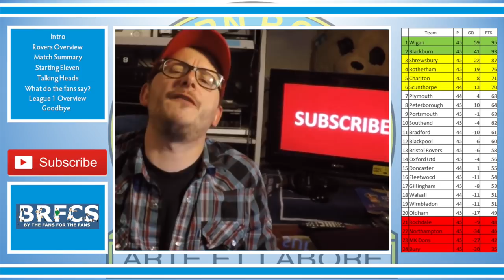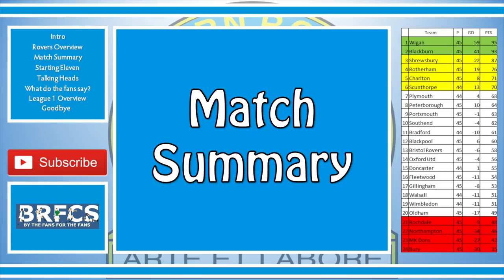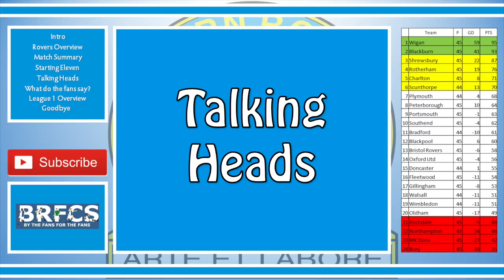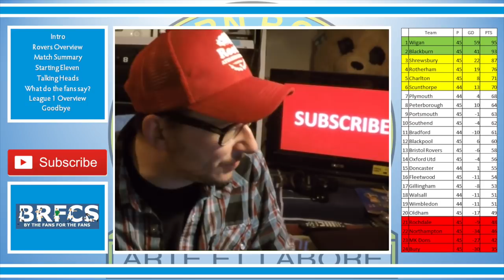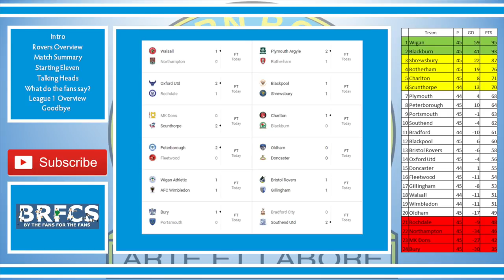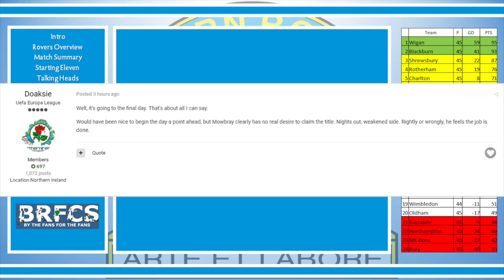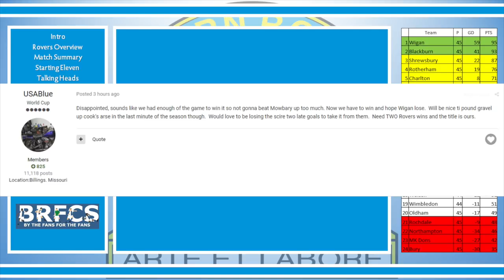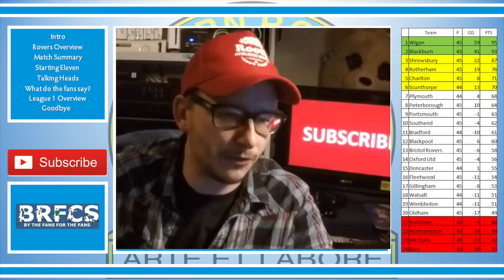Charlton Athletic vs Blackburn Rovers (1-0)| Match Review | 28 April 2018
56% |||. 28.4K/50K

Stevie Wotsa

. 28% 7/25

Blackburn Rovers suffering a post promotion party hangover as we suffered a defeat at the hands of playoff chasing Charlton Athletic.

Mowbray made a vast amount of changes to the lineup giving some 1st team players a break, so no Bradley Dack, Elliott Bennett, David Raya and DG could only manage a spot on the bench.

Despite the loss the title decision goes to the wire, and will be resolved on the last match of the season against Oxford where Rovers must win.

Some players may have played their last match for Rovers today as the season comes to an end.

Thoughts from the fans, the manager and more.

Charlton
Amos
Konsa
Bauer
Pearce
Page
Reeves
Forster-Caskey
Kashi
Marshall
Magennis
Ajose

Blackburn
Leutwiler
LenihanBooked at 65mins
Mulgrew
Downing
Caddis
Bell
Smallwood
Evans
Armstrong
Samuel
Payne